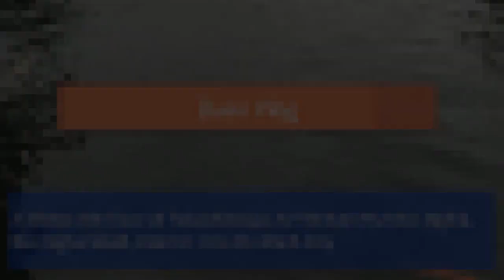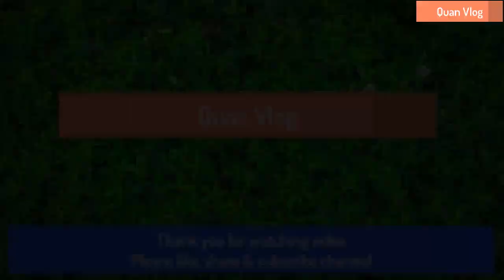check in khu vườn trên mây,tầng 6 tòa nhà takashima(checkin skygarden, 6th floor takashima building)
khu vườn trên mây, tầng 6 tòa nhà takashima - 92-94 nam kì khởi nghĩa p. bến nghé quận 1 tphcm
sky garden, 6th floor takashima building, 92-94 nam ki khoi nghia street ben nghe ward 1st district hcmc
My channel : Quan_Oi
I want to share the information about my country to people all over the world